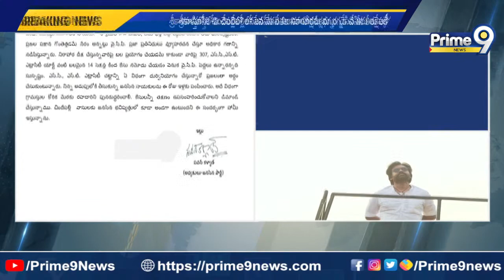వినుత దీక్ష భగ్నం తీరు దారుణం..వైసీపీ పై జనసేనాని పైర్ | Janasena | Prime9 News